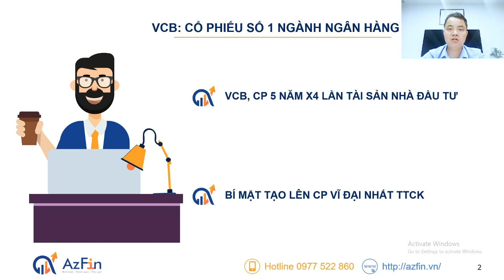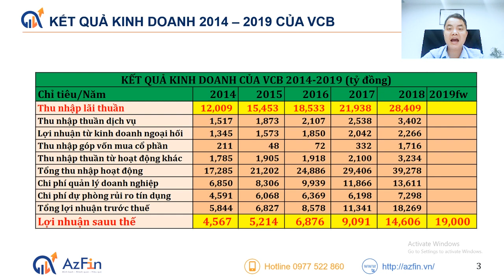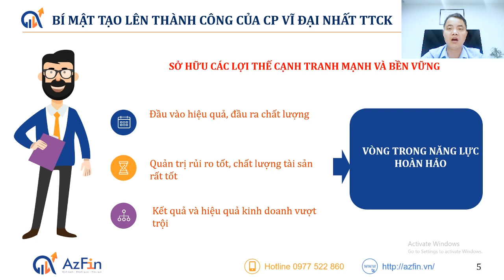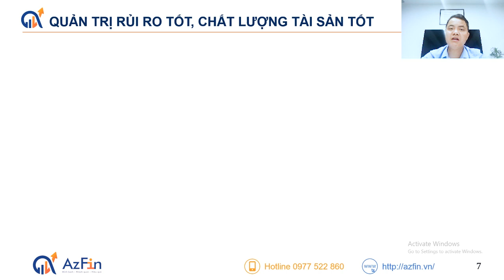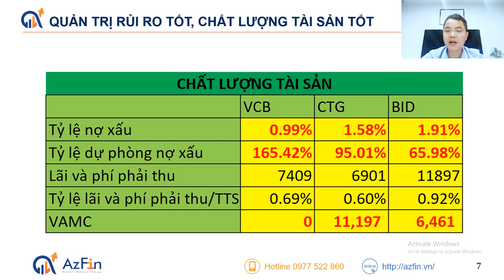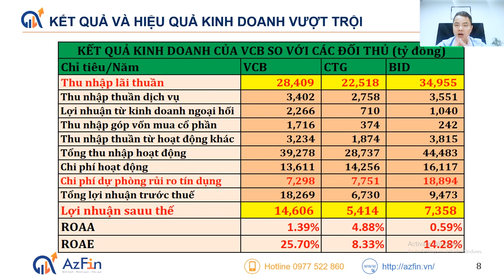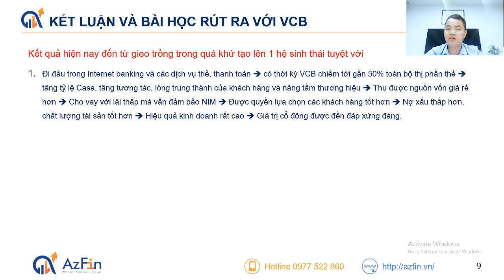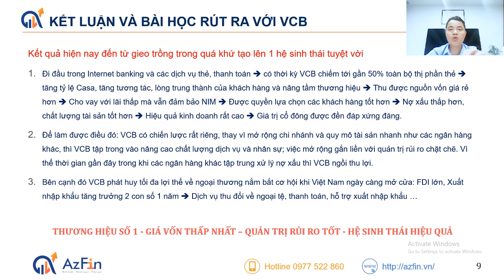5 Ngân hàng đáng đầu tư nhất Việt Nam | Cổ phiếu số 1: Vietcombank (VCB)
TOP 5 NGÂN HÀNG ĐÁNG ĐẦU TƯ NHẤT VIỆT NAM | Vietcombank (VCB) cổ phiếu số 1 ngành ngân hàng
VCB là cổ phiếu ngân hàng niêm yết mang lại lợi nhuận lớn nhất cho các nhà đầu tư khi x4 lần tài sản tương ứng với lợi nhuận 300% trong 3 năm hay lãi suất kép 32%/năm.
Vậy đâu là lí do để cổ phiếu Vietcombank (VCB) có được lợi suất rất cao như vậy?.

VCB được xếp đầu bảng top TOP 5 NGÂN HÀNG ĐÁNG ĐẦU TƯ NHẤT VIỆT NAM nguyên nhân đến từ ngân hàng này sở hữu những lợi thế cạnh tranh MẠNH và BỀN VỮNG.
Vậy đâu là những lợi thế cạnh tranh của Vietcombank
Điều gì giúp VCB đạt được những lợi thế và kết quả trên?

Mời quý nhà đầu tư cùng theo dõi video để cùng AzFin phân tích và giải đáp những câu hỏi trên nhé